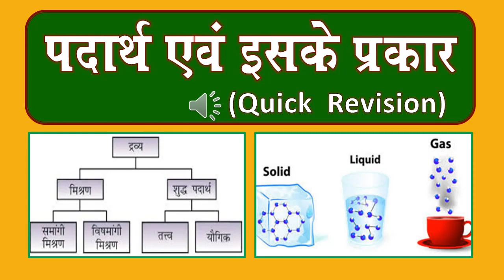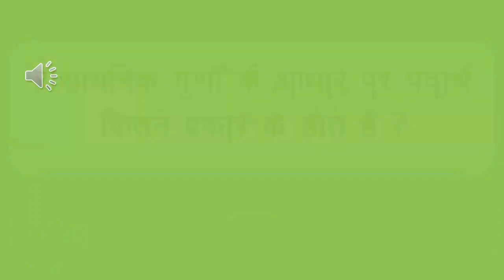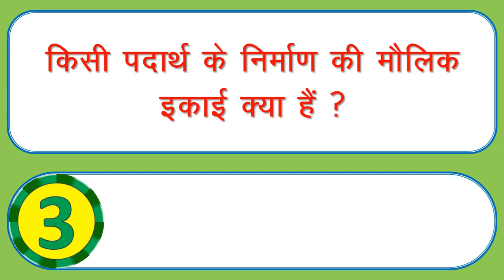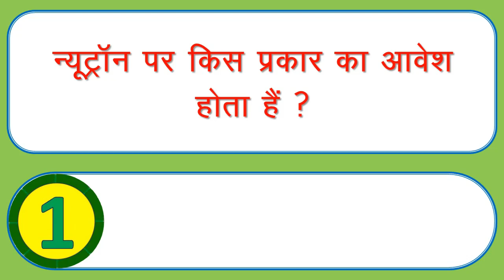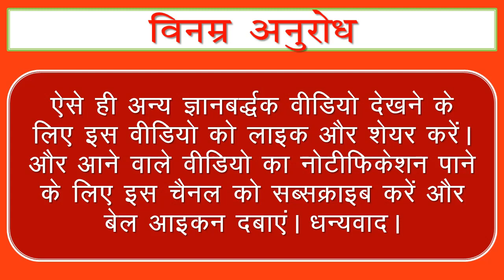Padarth Aur Iske Prakar